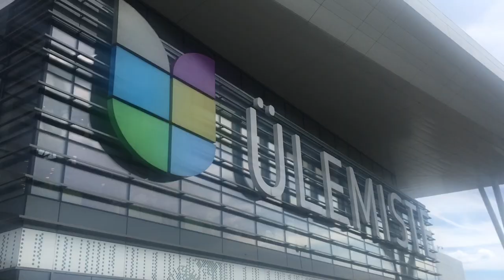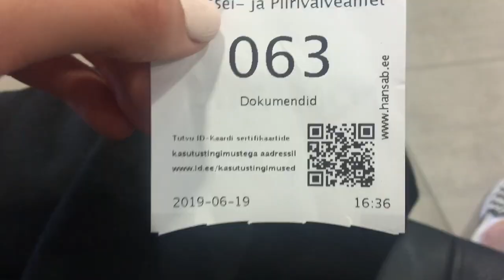VLOG I ettevalmistused gümnaasiumi lõpetamiseks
Tsauki-tsau!

Selle video oma filmisin ja monteerisin eelmisel aastal, enne gümnaasiumi lõpetamist ning, millegi pärast ma seda tol hetkel üles ei laadinud. Nüüd leidsin selle video arvutist ja laen sullegi vaatamiseks! Anna all kommentaarides teada, kuidas video meeldis :)

Minu igapäevastel tegemistel saad silma peal hoida, kui hakkad jälgima mind Instagramis:
xoxo